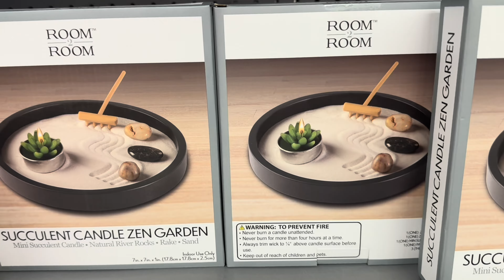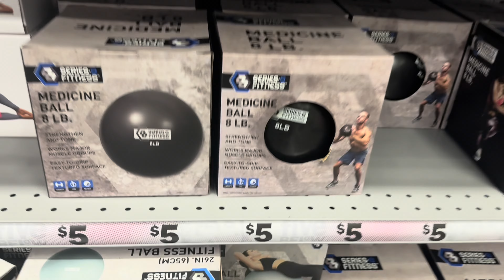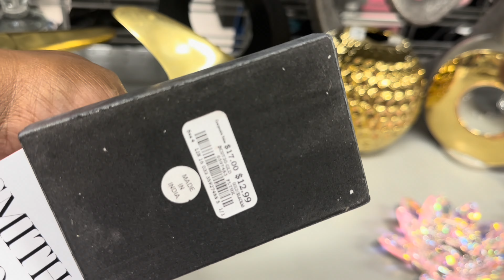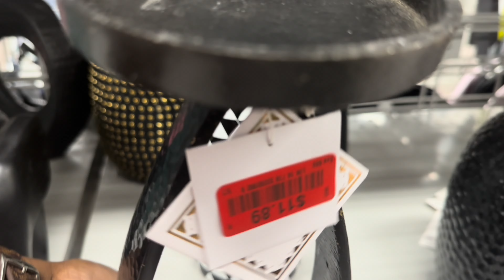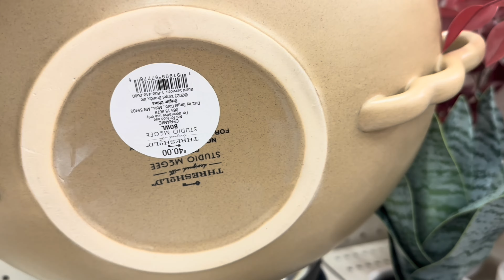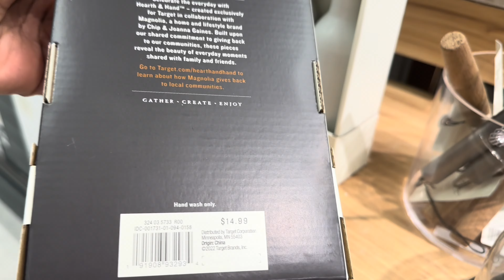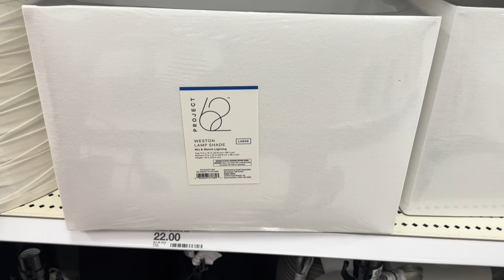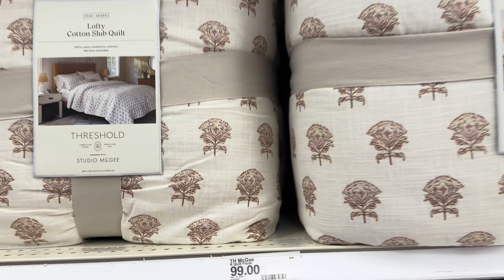“BRAND NEW” TARGET | BURLINGTON | FIVE BELOW | HOME DECOR | STORE WALKTHROUGH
Hey guys welcome to my channel and for today’s video I’ll be taking you guys shopping at ross for a springshopping where we'll be viewing springdecor shopping for homeessentials hope you guys enjoy and dont forget to LIKE SHARE DEFINITELY SUBSCRIBE & LEAVE ME A COMMENT THANKS FOR WATCHING 💕❤️💕